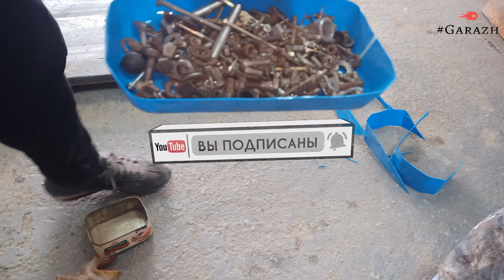Совок своими руками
В этом видео ролике я расскажу как легко за 2 минуты сделать совок из пластиковой канистры и даже не один совок, а еще и емкость для хранения болтов.
При выполнении ремонта под рукой не оказалось совка, зато была пустая пластиковая канистра от грунтовки.
Чтобы сделать совок своими руками из канистры понадобится нож или ножницы или болгарка...
Автор старается!